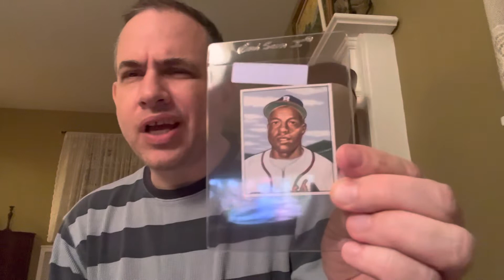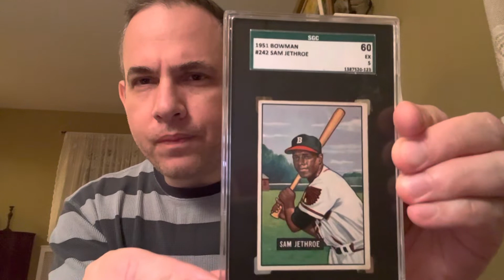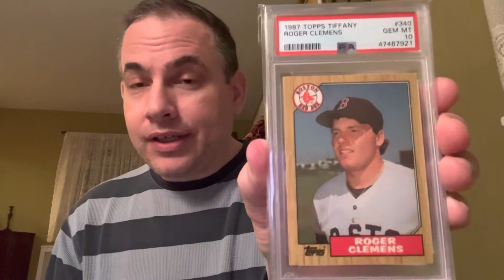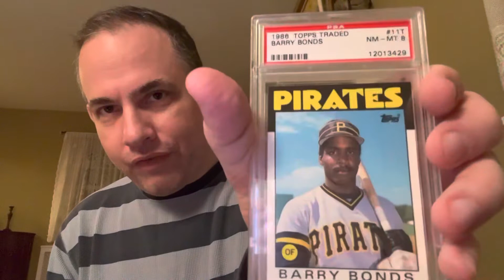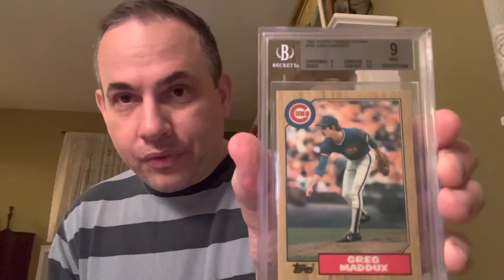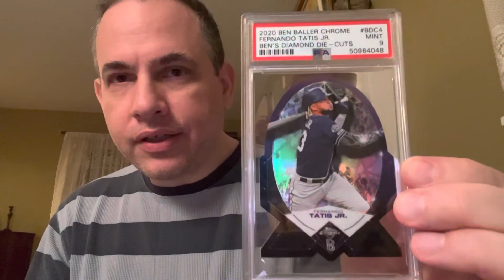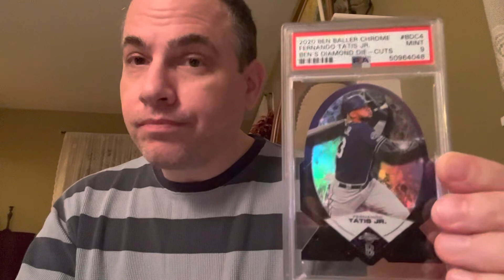Card Medley: Sam Jethroe, Roger Clemens, Barry Bonds, Greg Maddux and Tatis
CORRECTION: Sam Jethroe was ROY in 1950.  Jackie Robinson was the first in 1947. So Jethroe was not the 2nd ROY. He is the oldest ROY - so at least I got that right.